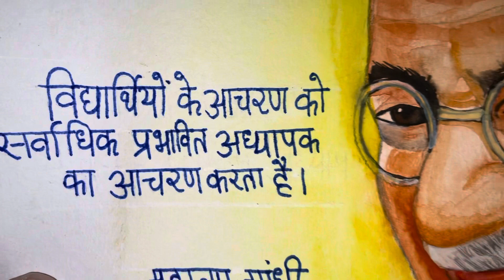Today rain 🌧️ | Vlogs Roshan Mahto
🙏Thank you for my watching 😍